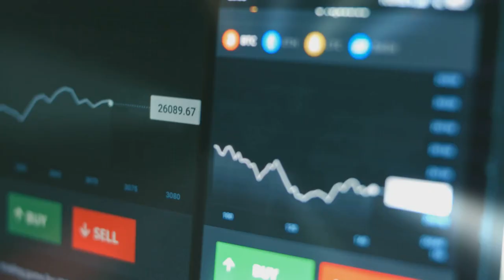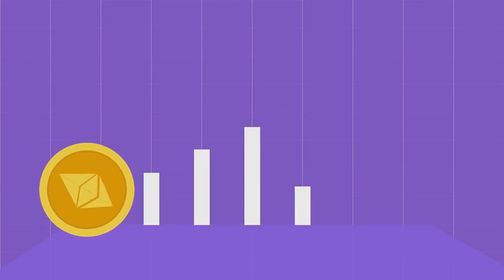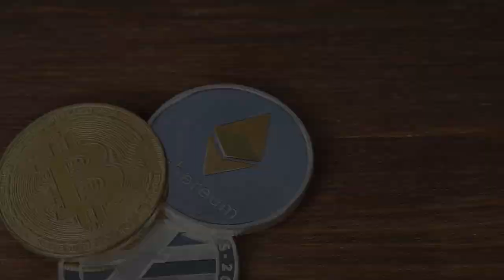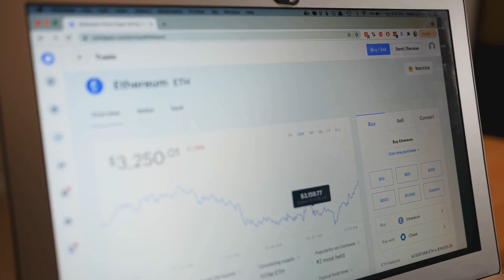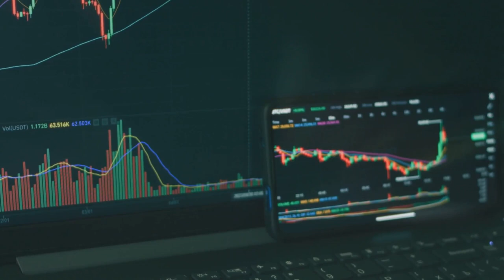Altcoin Daily Portfolio: 2024's Top Cryptos for MASSIVE Gain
Looking to maximize your gains in the crypto market in 2024? Join us as we reveal Altcoin Daily's top picks for massive gains in our carefully curated portfolio. Stay ahead of the game with our expert analysis and strategic insights on the most promising altcoins. Don't miss out on this opportunity to potentially skyrocket your investment portfolio!